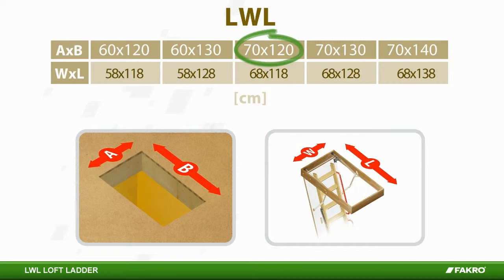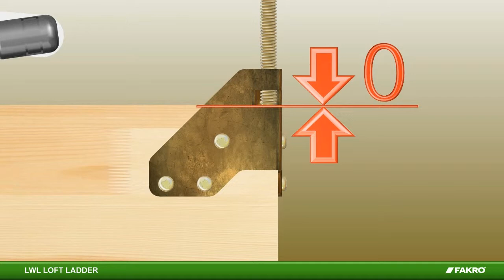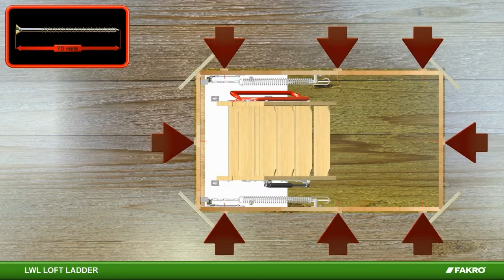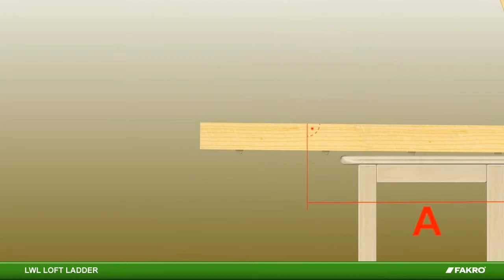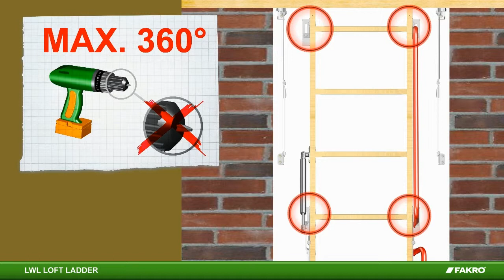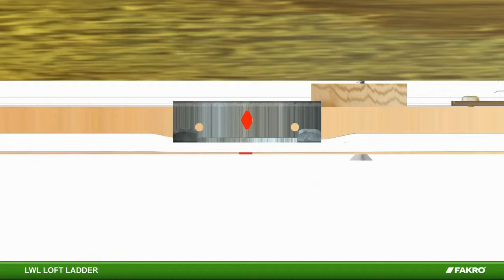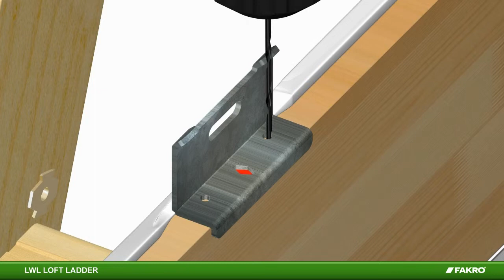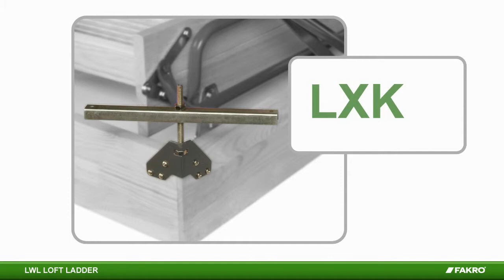Fakro Bodentreppe LWL